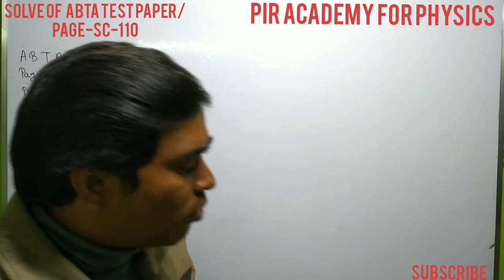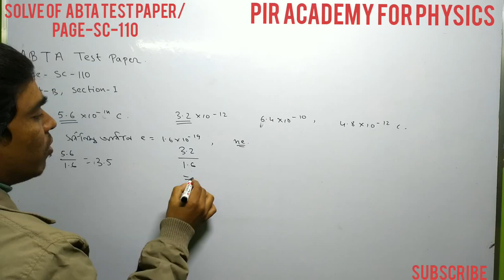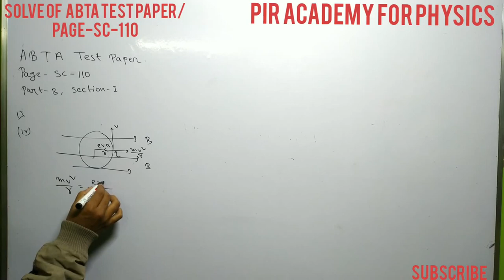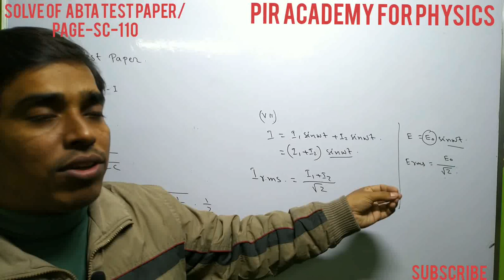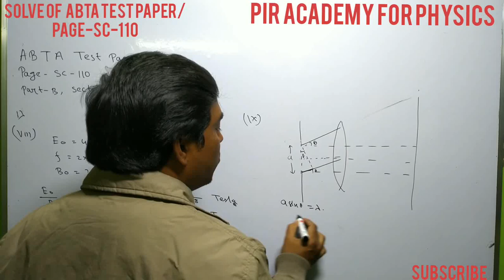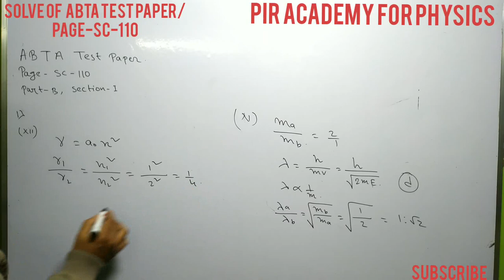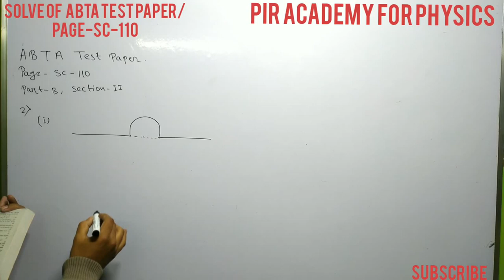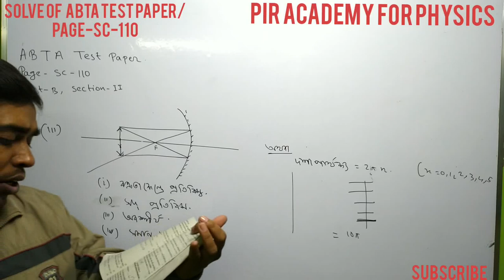solve of ABTA HS Test Paper 2020 PHYSICS page-sc-110/LECTURE-1/by pir sir/ABTA HS TEST PAPER সমাধান